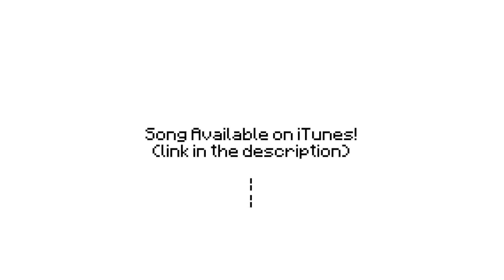Top 5 Minecraft Songs!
I run down my top 5 favorite Minecraft songs. I own none of these videos